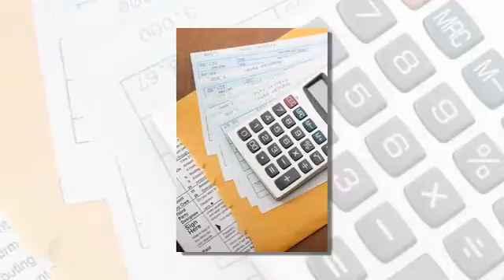Bankruptcy Lawyer | St. Louis, MO -- Law Offices of Steven K. Brown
If you're looking for a bankruptcy lawyer in St. Louis, trust the experience and personal dedication you'll receive at the Law Offices of Steven K. Brown.